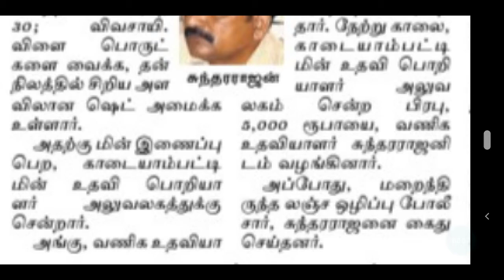TANGEDCO TNEB LATEST OFFICIAL UPDATES | TNEB TANGEDCO RECENT OFFICIAL UPDATES